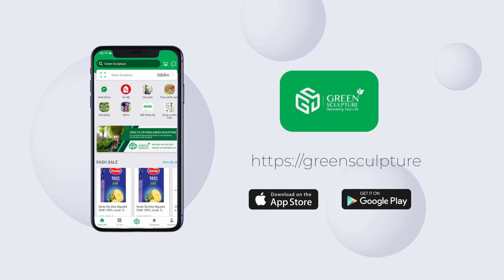CÂY PHONG THỦY_ LƯỠI HỔ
🐯🐯 Cây Lưỡi Hổ 🐯🐯
🎉🎉 Lưỡi Hổ là dòng cây mang rất nhiều ý nghĩa biểu tượng 🐯 Lưỡi Hổ mọc theo phương thẳng đứng, lá vươn cao cứng cáp thể hiện sự quyết đoán, ý chí tiến liên của con người đấy các bạn!
Lưỡi Hổ còn được nhiều gia đình ưa chuộng bởi theo phong thủy, có thể giúp gia chủ trừ tà, xua đuổi ma quỷ và chống lại những điều xui xẻo trong cuộc sống 🙌🙌
🧚 Ghé thăm Vườn Green Sculpture cùng tụi tớ tìm hiểu thêm và rước về dinh một em Lưỡi Hổ nhé 🧚
🌸GREEN SCULPTURE ❤ CHẤT LƯỢNG TẠO NÊN GIÁ TRỊ🌸
📲 Đặt hàng qua App để nhận được tích điểm và các ưu đãi khác:
⏰ Thời gian giao hàng trong 24h